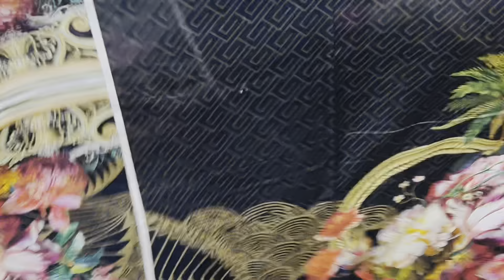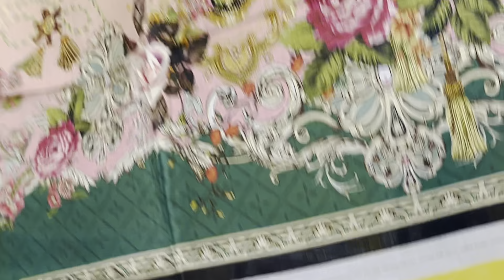Original Summer Sale Shirts + Shirt 2PC | let’s Vol | Wholsale Price